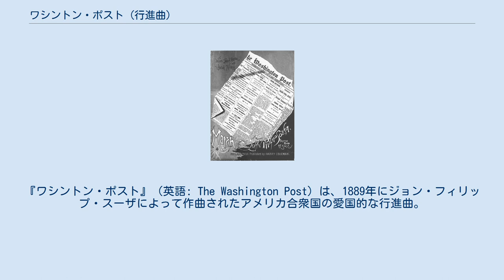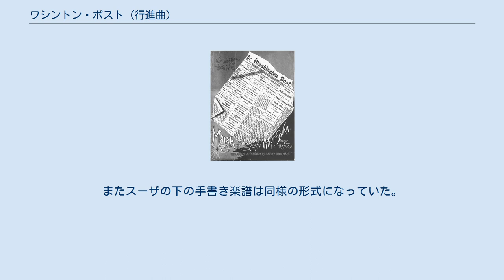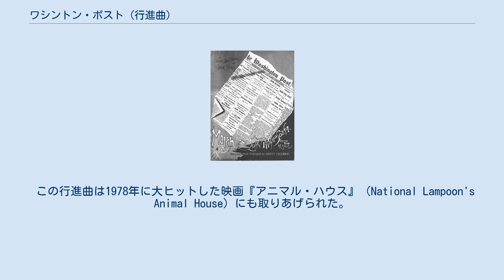ワシントン・ポスト (行進曲)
『ワシントン・ポスト』（英語: The Washington Post）は、1889年にジョン・フィリップ・スーザによって作曲されたアメリカ合衆国の愛国的な行進曲。
アメリカをはじめ多くの国で、スーザの最も有名な行進曲の1つとして親しまれている。
 1889年、アメリカの新聞『ワシントン・ポスト』のオーナーが、紙上で行われた作文コンテストの表彰式で使う行進曲の作曲を当時アメリカ海兵隊楽団長であったスーザに依頼した。
スーザはその依頼に応え作曲し、同年6月15日の表彰式において、新聞名と同じタイトルのこの行進曲を初演した。
この行進曲は、かつては平凡な新聞であったワシントン・ポスト紙に名声と注目をもたらしたと多くの人は語った。
この出来事から、あるイギリス人のジャーナリストはスーザのことを「マーチ王」と呼んだ。
スーザはワシントンD.C.にあるワシントン・ポスト・ビルの一角において、ワシントン・ポスト紙とアメリカ合衆国への貢献が称えられている。
 この曲の楽式は行進曲形式で構成されており（IAABBCCDCDC：ABCDIは旋律を表す）、同じスーザの代表曲である『星条旗よ永遠なれ』と同じく中間部（トリオ）から主部に戻らない形をとっている。
拍子は8分の6拍子で書かれている。
第1旋律は有名で多くの人に知られており、荘厳で堂々としたテンポ（110-120BPM、これを超えることは少ない）で演奏される。
トリオでは、唐突な6つの8分音符が旋律を先へ進めていく。
一風変わった落ち着いた移行部は、トリオ部の旋律のシンプルな変形となっている。
それに続く一回目のトリオの繰り返しから、金管楽器の低音による対旋律（オブリガート）が始まる。
 ワシントン・ポストは最も演奏されたスーザの作品の1つである。
コンサートやマーチングバンドなどで区別無く広く演奏され、また重要な曲として研究されている。
曲のタイトルは"The Washington Post"、"Washington Post March"、また単純に"Washington Post"などと様々な表記がされることがある。
これらのどれが正しいかを尋ねることは意味のないことかもしれない。
しかし、元の楽譜では2つの線の上に The Washington Post. March. のように書かれ、それぞれにピリオドが付けられていた。
またスーザの下の手書き楽譜は同様の形式になっていた。
そして楽譜の表紙にも中央部に新聞の表紙の切り抜きを貼り付けた形で"The Washington Post"と配置され、下部に"March By John Philip Sousa."と書かれていた。
以上のことはスーザと出版者がタイトルは"The Washington Post"で、"March"は行進曲であることの説明だと考えていたことを示唆している。
 この行進曲は1978年に大ヒットした映画『アニマル・ハウス』（National Lampoon's Animal House）にも取りあげられた。